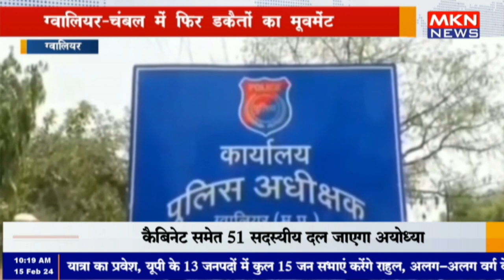ग्वालियर - चंबल में फिर डकैतों का मूवमेंट